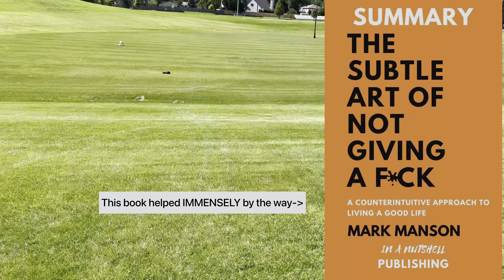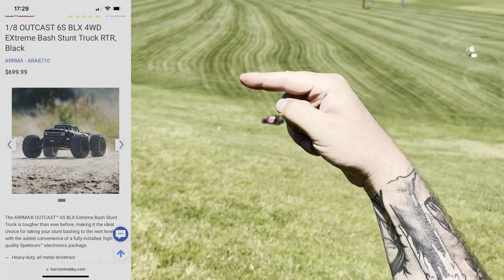Hobbyshaming discussion with a gentle bash session with my Arrma outcast 8S 😮‍💨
Hobby shaming is something I’ve experienced too much. I describe it as a peer making fun of you or putting you down for enjoying your hobby. Don’t give a crap what other people think and enjoy whatever makes you happy!

Also have some dope jumps with the outcast 8S and a mild breakage 😂⚰️